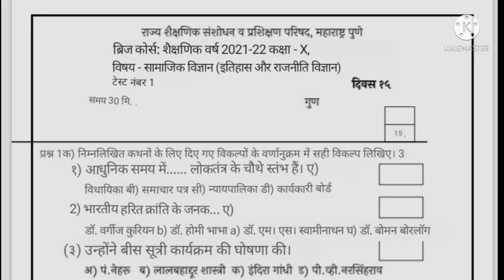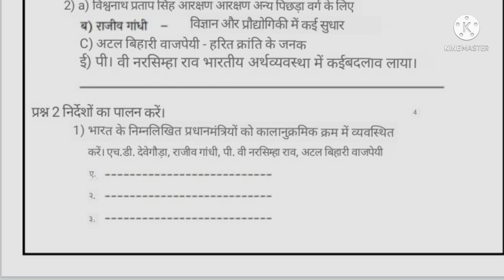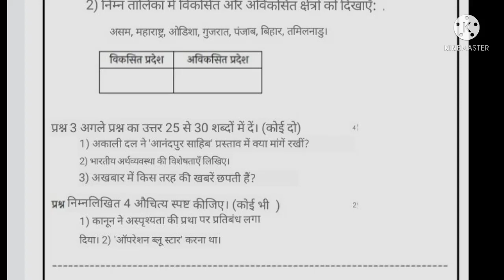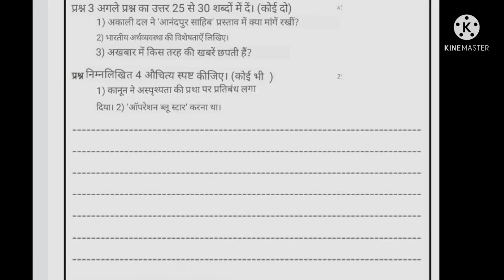Class 10 Bridge Course History Test 1